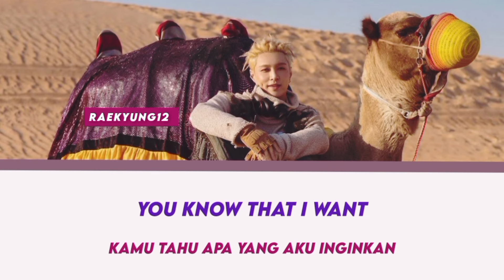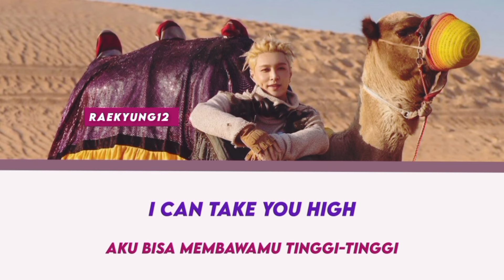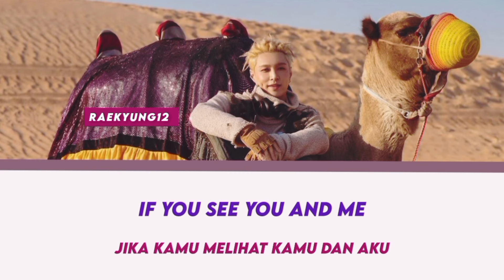LAY ZHANG 'Psychic English Version' Lyrics Terjemahan Indonesia